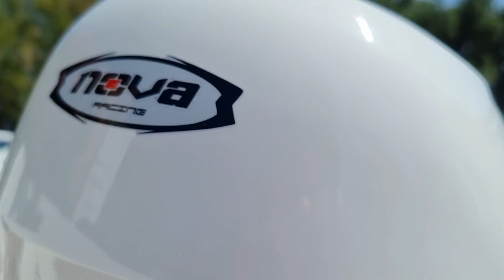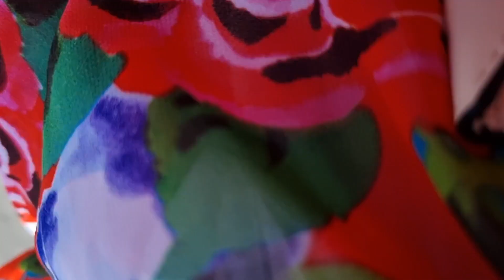Greece -Corfu 2022